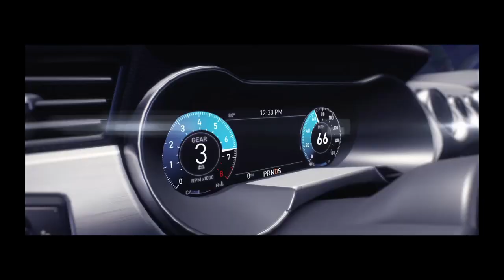THE CREW MOTORFEST🎮Ford Mustang Shelby GT500 مستانق